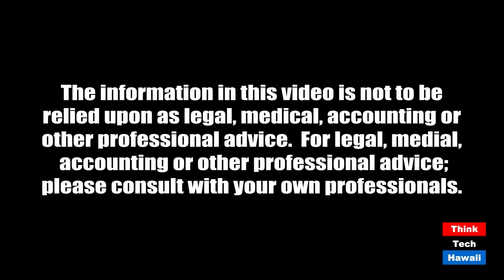Tisha B'Av is coming in July (Community Matters)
It's a day of fasting and communal morning.  The host for this episode is Jay Fidell.  The guest for this episode is Itchel Krasnjansky.

Rabbi Krasnjanski of Chabad of Hawaii will help us understand the Jewish holiday of Tisha B'Av.  He'll also tell us how Chabad is doing in the time of the Covid and in the time of racial and religious bigotry in America.